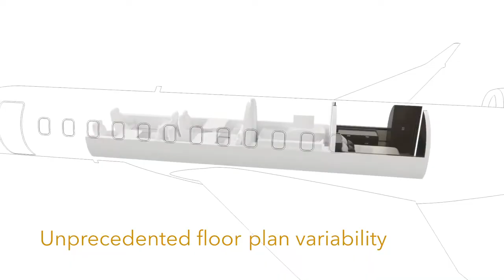Bombardier Global 7500 business jet | The current leader in the ultra-long range category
Range: 7,700 Nm / 14,260 Km
Capacity: up to 19 passengers
Speed: Mach 0.925 /
Model introduced in 2018

The Global 7500 aircraft is the industry’s largest purpose built business jet and the only one with four living spaces and a permanent crew rest area. Define your space in each of its four luxurious suites and discover a private jet beyond compromise.

Copyrights and courtesy @Bombardier Aero

Curated by O2H2O World
Jets & Yachts Charter and Acquisition
公務機 &遊艇 租赁和购买服務